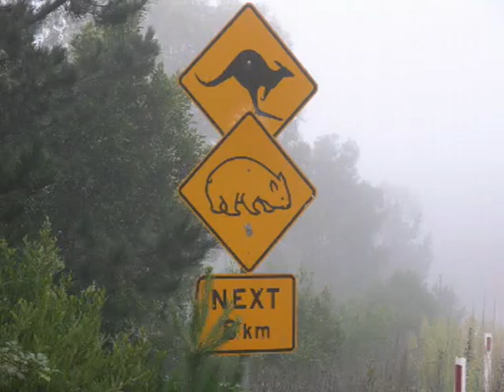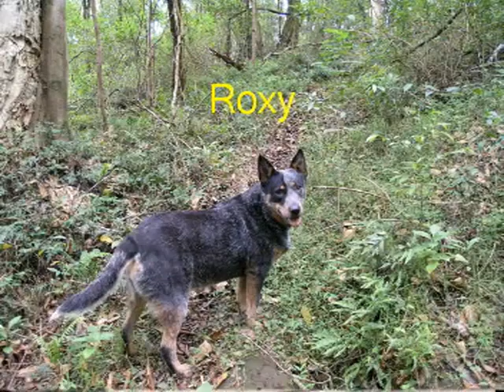Susan's Photos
These are some of my friend Susan's photos. They are very nice pics. The song is not her favourite... but she likes singing it at all times...